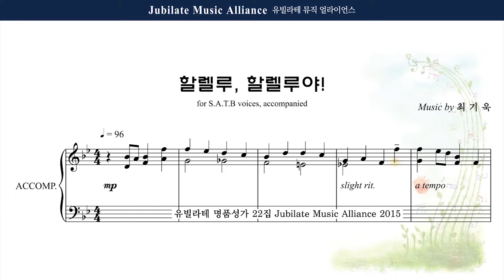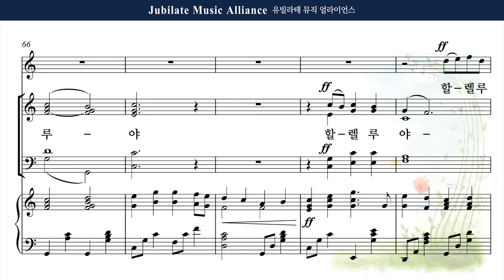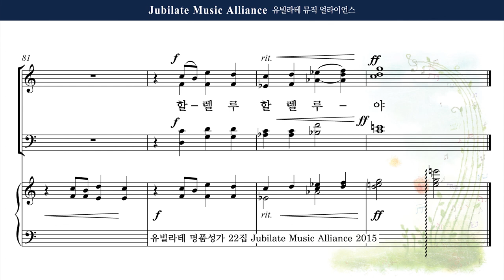[유빌라테 22집] 1. 최기욱 - 할렐루, 할렐루야! Tenor